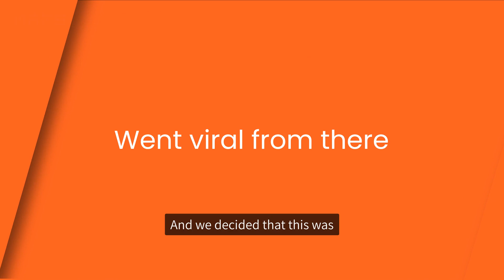How to validate a startup idea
This video features Felix Lee, Co-Founder of ADPList, discussing the unconventional founding story of ADPList and how to validate a startup idea. Lee shares how ADPList was created as a side project during the COVID-19 pandemic to help people find mentorship and jobs. He explains how they validated the idea through an MVP of a Google spreadsheet and built ADPList to solve existing problems with other mentorship platforms. Lee also touches on sustainable growth, fundraising, purposeful design, and community building. This video is a must-watch for anyone interested in entrepreneurship, startups, and mentorship.